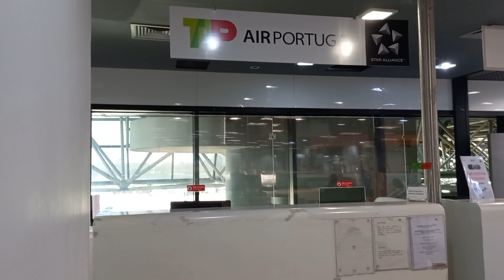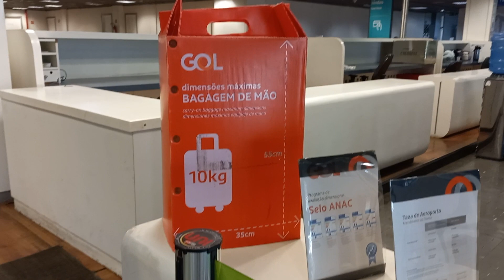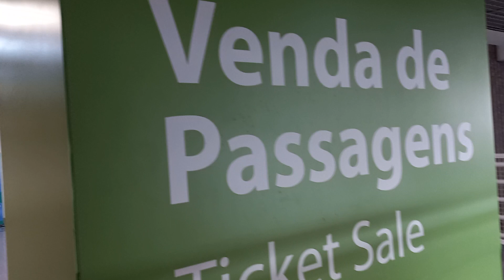Aeroporto Internacional de Brasília DF. Área dos balcões das empresas aéreas.